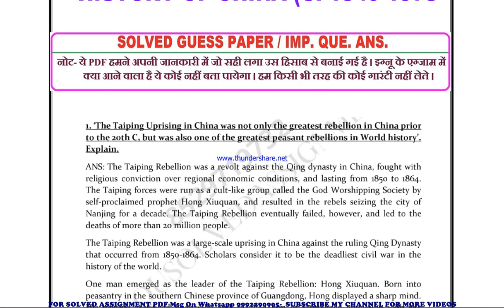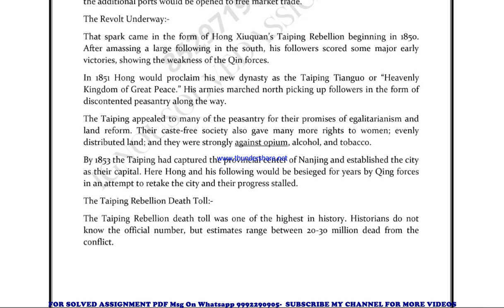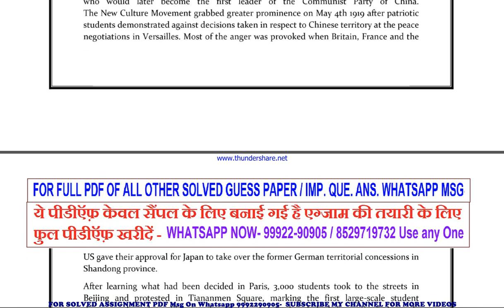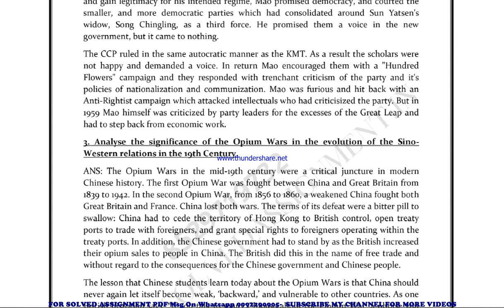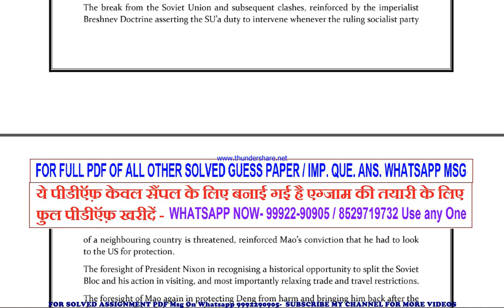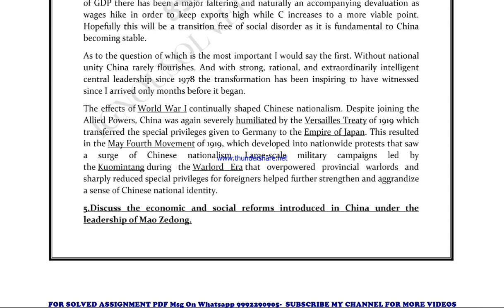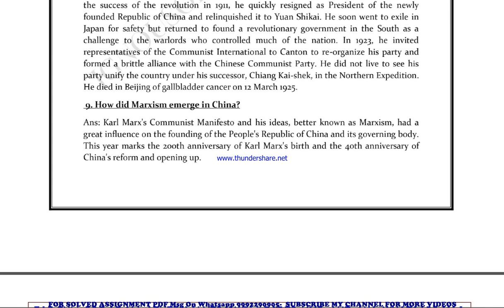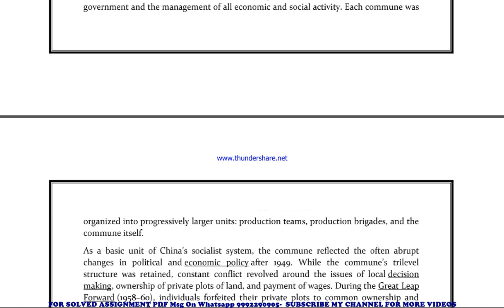bhie 141 important questions | bhie 141 previous year question paper | bhie 141 study material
bhie 141 previous year question paper,
bhie 141 important questions,
bhie 141 important questions 2023,
bhie 141 sample paper,
bhie 141 study material
bhie 141 sample paper 2023,
bhie 141 guess paper,
bhie 141 guess paper 2023,
bhie 141 previous year question paper in english,
bhie 141 important questions in english,
bhie 141 important questions 2023 in english,
bhie 141 sample paper in english,
bhie 141 sample paper 2023 in english,
bhie 141 guess paper in english,
bhie 141 guess paper 2023 in english,

guess paper,
ignou guidance,
ignou assignment,
ignou books,